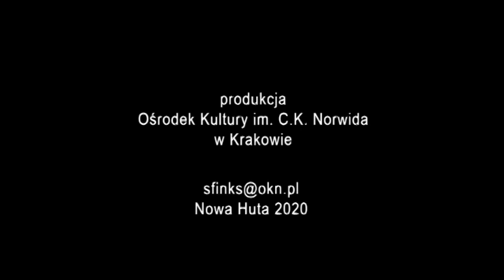Nowohucka Kronika Filmowa nr 618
FEKUSZ 2020
Już po raz 12 w Łaźni Nowej odbył się FEKUSZ, czyli Festiwal Kultury Szkolnej organizowany przez III LO im. Jana Kochanowskiego. Młodzież prezentowała swoje umiejętności wokalne, muzyczne, taneczne, czy teatralne. O tym, jak na przestrzeni lat zmieniały się formy przekazu opowiada dyrektor Marta Łój, a o swoich pasjach – uczestnicy i wykonawcy.

RECYCLING ART DAY
W ARTzonie Ośrodka Kultury Norwida już po raz drugi miał miejsce Recycling Art Day. Tym razem hasłem przewodnim było: „Zanim kupisz, zapoznaj się z tym, co masz”. Organizatorzy zachęcali do zastanowienia się, czy zamiast kupować nową rzecz, nie warto jej samej zrobić w domu. W trakcie warsztatów uczestnicy robili cudeńka z gałganków, szmatek, włóczki, starych firanek, czy rolek po papierze toaletowym. Dzieci tworzyły zabawki, a dorośli biżuterię, eko-torby i worki na zakupy.
O imprezie opowiada Paulina Maciaszek z ARTzony.